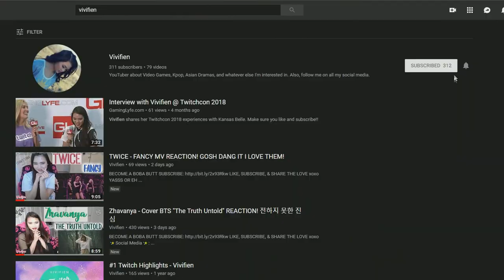Dead by Daylight - The Plague | New to Killer! HELP! #1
2nd & 3rd time playing The Plague after spending BP hehehehe